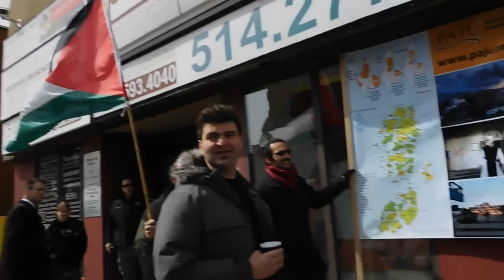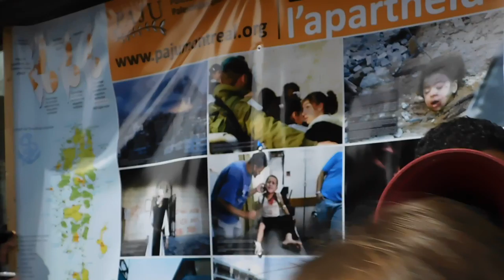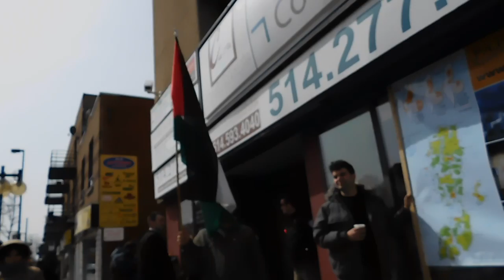[RAW] 40 Years of Resistance: Rally to Commemorate Palestine Land Day - DSCN9679